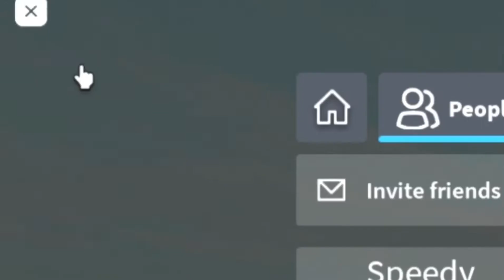You CAN’T DIE In this ROBLOX Game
you cant die but theres 1 way